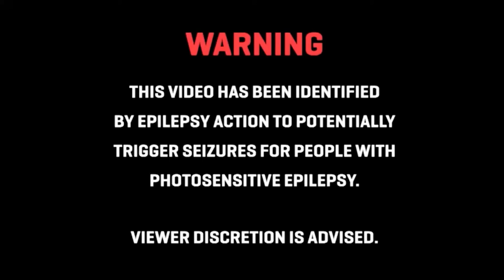soria. - light beam | Kill Bill (2003)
† Creating devilish edits to some of the best lofi, hip hop, trap and phonk music.

† This AMV are made with non-profit or does not represent another company. This is purely made for  people that like to see their favorite anime go along with music.